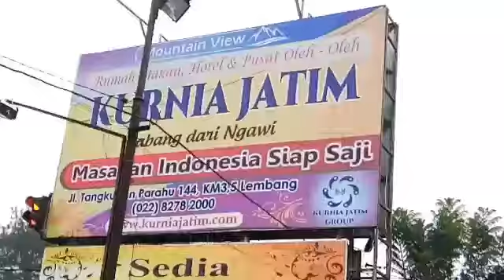Lentera Tour Bersama Lp3i Karanganyar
Tour De Paris Van Java